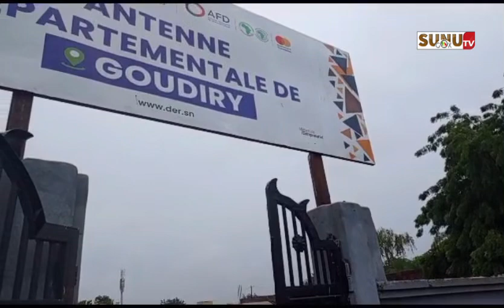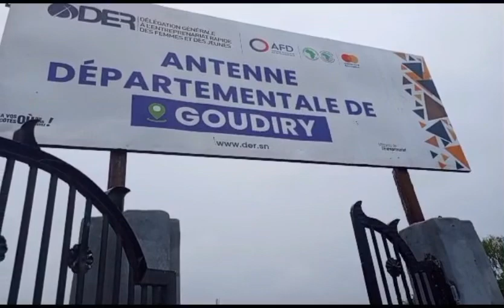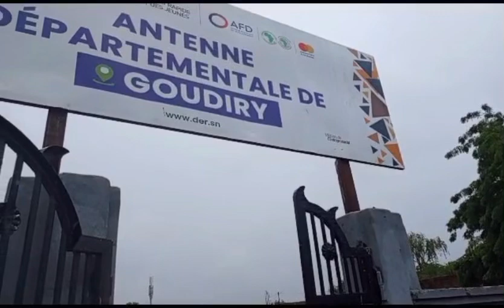Goudiry/Caravane de l’entreprenariat « nous voulons que ce qui se passe à Dakar , se passe à Goudiry